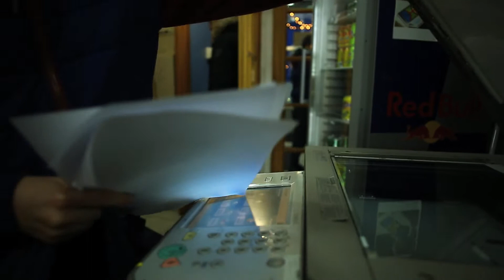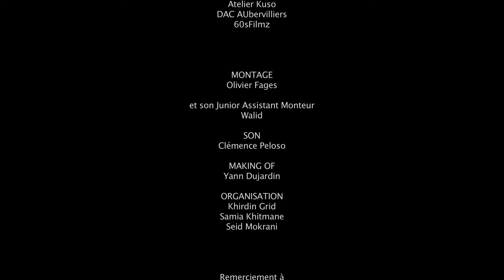Citoyens du monde - Cinéma des Voisins 2016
Citoyens du Monde
Théo, un jeune garçon souhaite devenir un citoyen du monde...

Faire un film en une journée de l'écriture du scénario à la projection. C'est le challenge qu'a proposé l'Atelier Kuso et la ville d'Aubervilliers aux habitants du quartier Valles/La Frette. Cinéma des Voisins, une aventure cinématographique intense et riche en émotions et échanges.
Atelier Kuso, DAC d'Aubervilliers, 60zfilm's, ACSES